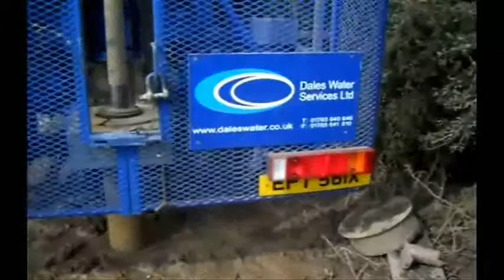Dales Water Services Ltd Rotary Drilling Rig.wmv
Video footage of our revamped rotary drilling rig in action. Here it's installing temporary casings to prevent the collapse of the borehole during the drilling process.